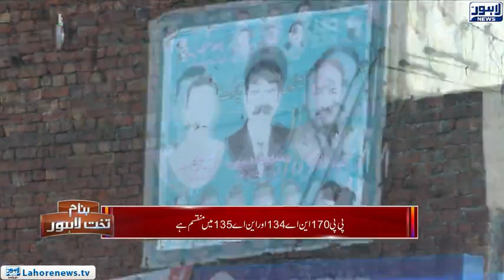Banam Takht-e-Lahore - NA-134 - Election Results - Ep149 - Part 01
Banam Takht e Lahore with Danish Butt visits NA-134 and interacts with locals regarding election results in their constituency and collects general reviews regarding elected government. Banam Takht e Lahore gathers reviews regarding re-polling in NA-131.